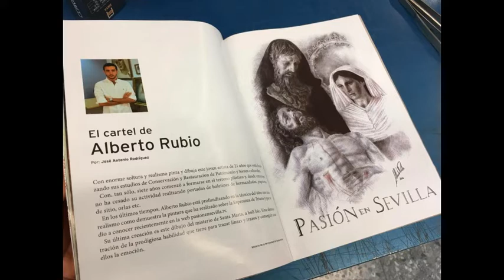HOY, EN RG, HEMOS ENTREVISTADO AL ARTISTA AUTOR DEL CARTEL DE FERIA ALBERTO RUBIO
Alberto Rubio, alcalareño de nacimiento, ha estudiado Conservación y Restauración del Patrimonio en la Universidad de Sevilla, y a pesar de su juventud, ya ha realizado grandes obras de temática religiosa para algunas hermandades y medios de comunicación, y ahora nos regala ésta, su primera obra para la Feria, realizada con la técnica del grafito, el trazado a boli Bic y apliques en óleo color albero. Sin duda, un cartel innovador para anunciar una fiesta tradicional que nos trae lo último en moda cada año.